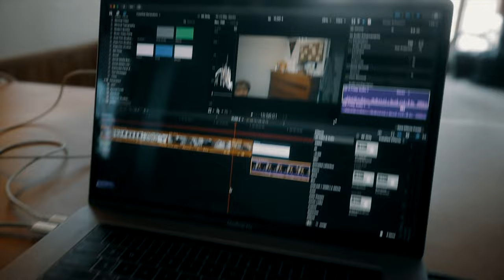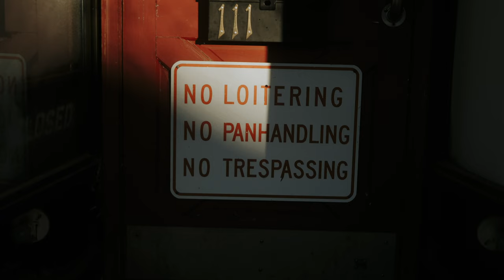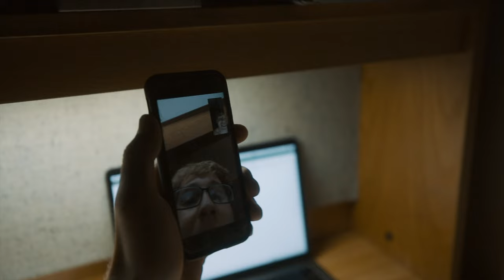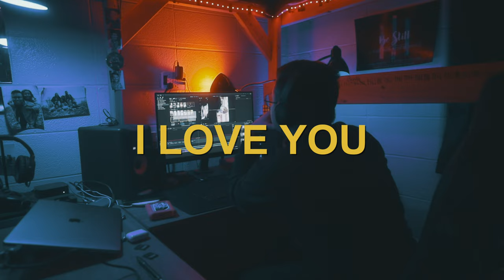Happy Birthday Jakob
VLOG DATES
00:00​ - Saturday  // February 13, 2021
02:43 - Sunday // February 14, 2021
05:43 - Monday // February 15, 2021
09:15 - Tuesday // February 16, 2021
09:56 - Wednesday // February 17, 2021
15:12 Thursday // February 18, 2021
16:26 Friday // February 19, 2021

CAMERA FOR PHOTO AND VIDEO
EF TO RF ADAPTER
VLOGGING LENS
FAVORITE PORTRAIT LENS
FAVORITE ZOOM LENS
VLOGGING MICROPHONE
MIST FILTER
SD CARD
CAMERA CASE
TRIPOD QUICKRELEASE HEAD
VIDEO LIGHT
SOFT BOX
FAVORITE LAV MICROPHONE

MB01PGQOXPSLOOZ